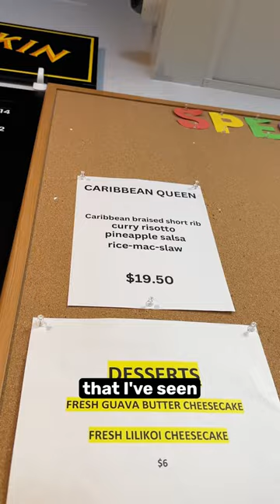Does Pineapple + Curry go with Risotto???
At Ai Pono Cafe in Costa Mesa, CA, Chef Gene is ALWAYS cranking out something new in the kitchen. Peep the daily specials menu for insane creations like this Caribbean Queen, a helping of pineapple curry risotto that gets loaded with braised short rib!